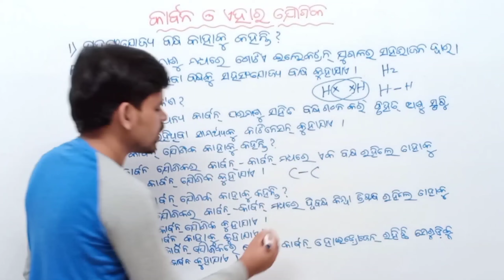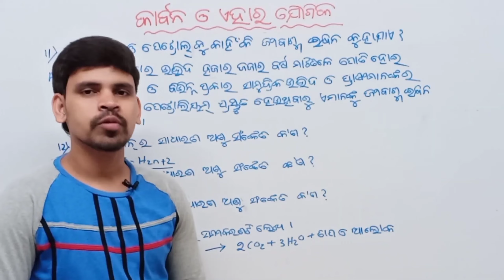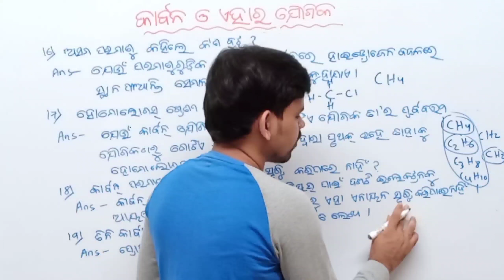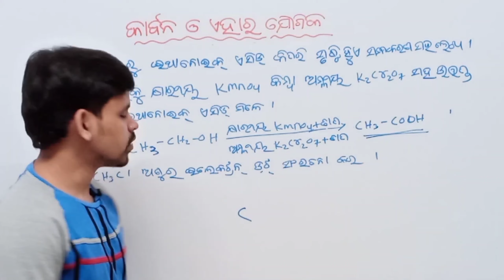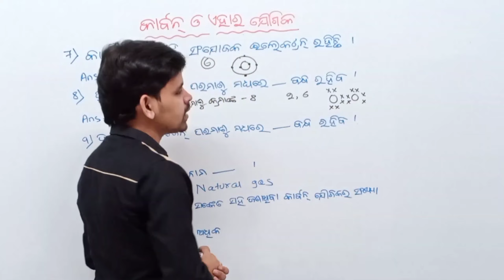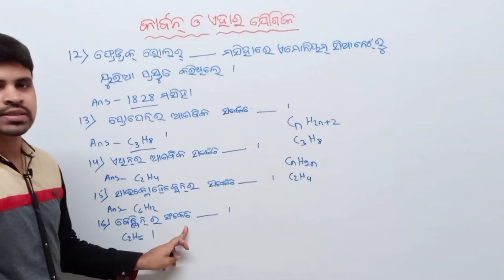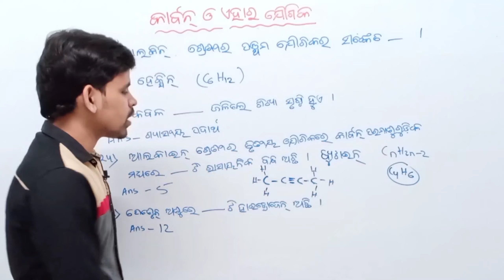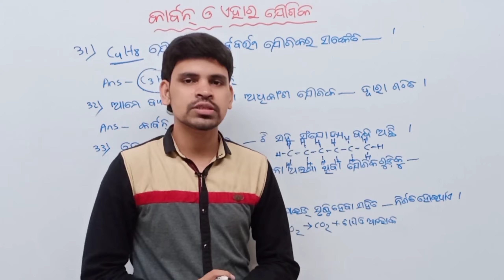Carbon and it's compounds Important MCQ For SA1 Exam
About this video :In this video I am discuss about Carbon And It's Compound Objective Questions

Some related queries:
Carbon And It's Compound class 10th
Physical science odia 10th